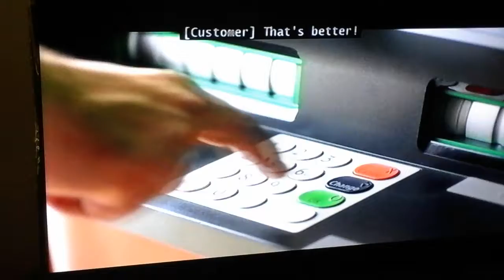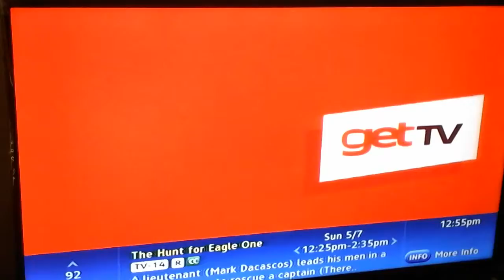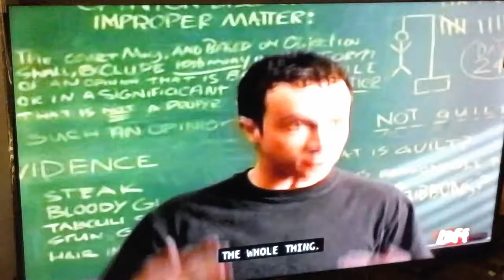(2048) Match Game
Jury Duty